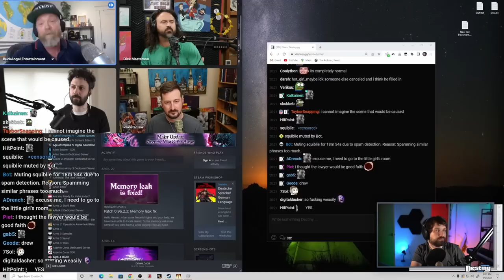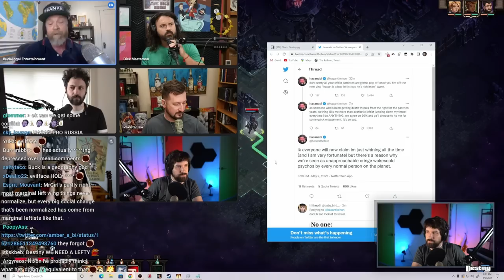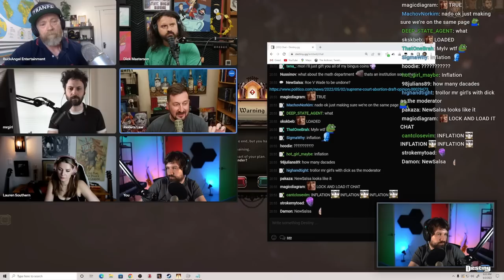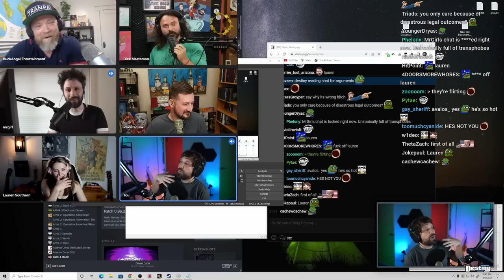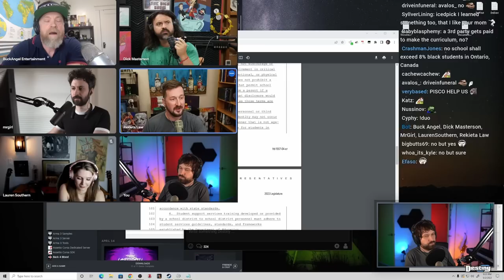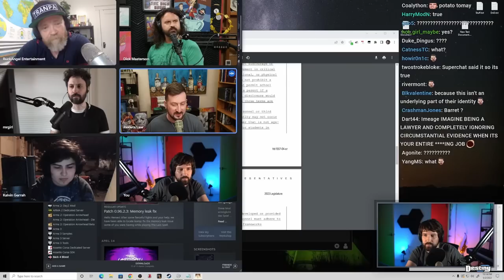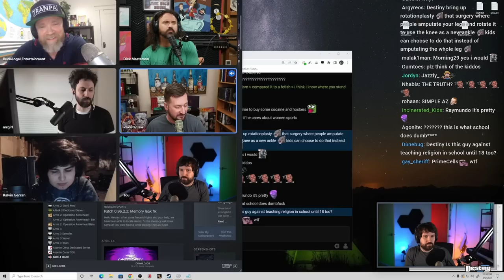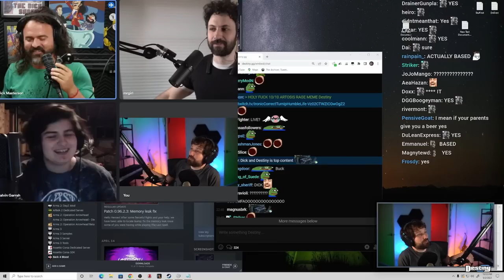Trans Panelist Confronts MrGirl On His Own Panel ft. Buck Angel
DEBATE: Destiny debates trans issues and cancel culture on MrGirl's panel ft. Buck Angel, Dick Masterson, Rekeita Law, Lauren Southern and Kalvin Garrah